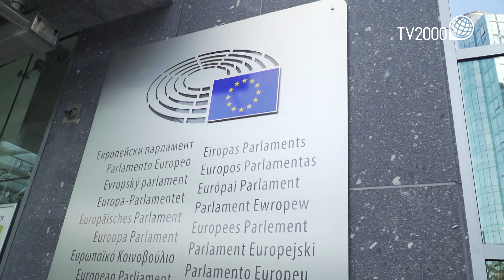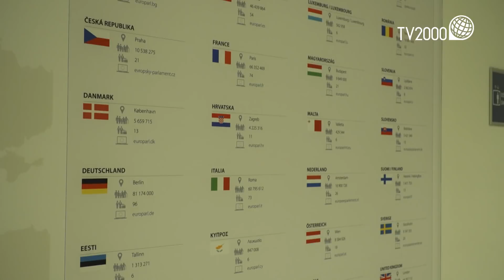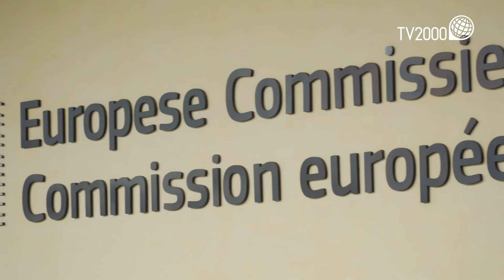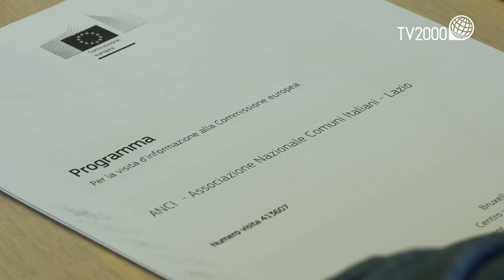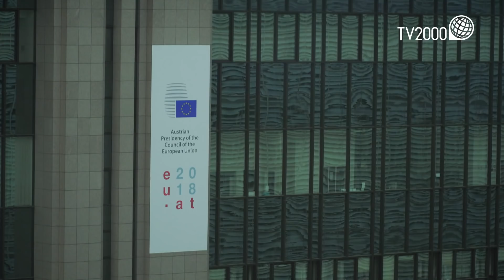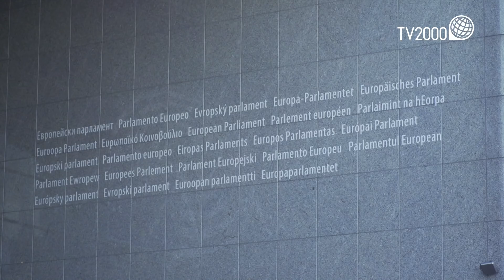Speciale Borghi d’Italia: I comuni del Lazio in visita a Bruxelles.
Con la troupe di Borghi d’Italia abbiamo seguito la delegazione dell’Anci Lazio che con 40 sindaci e rappresentati dei consigli comunali si è recata a Bruxelles per scoprire i palazzi ed il funzionamento delle Istituzioni Europee. Nel corso dello speciale abbiamo incontrato il presidente del Parlamento Europeo, alcuni eurodeputati italiani, i funzionari della Commissione Europea, il presidente di Cittalia, il segretario generale dell’Anci Lazio e gli altri amministratori in rappresentanza delle province laziali. Il corso di aggiornamento si è concluso con la visita della splendida città di Bruges.
Buona visione!